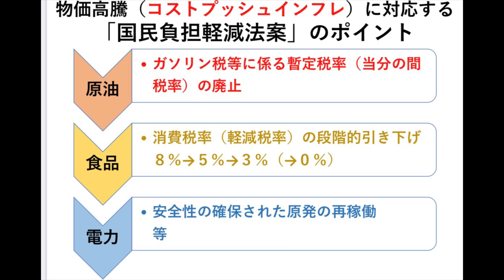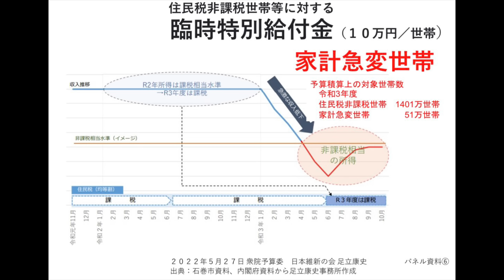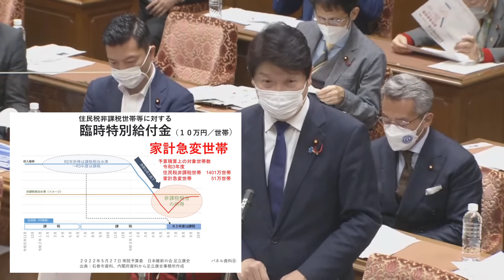220527 自民党の杜撰な社会保障・給付金制度 藤田文武 足立康史